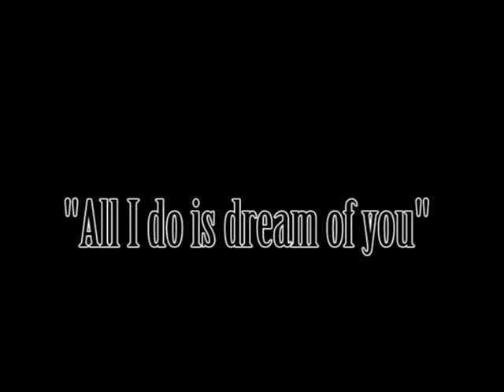"Dream of You" at The Perfectly Marvelous Cabaret in Tel Aviv!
All I Do is Dream of You performed at the third night of the Perfectly Marvelous Cabaret!

Dancing Girls: Yana Meystelman, Shirley Osher, Eleanor Pfeferman, Leanna Peled Rozen & Anat Z.K.
Singers: Avital Sykora & Lianne Ratzersdorfer
Pianist: Frankie Simon
Emcee: Tal Engel

'All I Do is Dream of You' is taken from the musical Singing in the Rain, music and lyrics by Brown & Freed.

Camera Crew: Guyl Cohen, Mikey May Ariel & Simon Shocket
Editing: Anat Z.K.